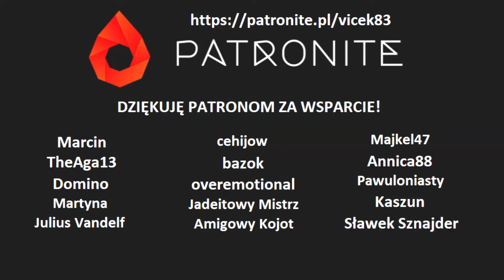Zagrajmy w Art of Murder: Klątwa lalkarza PL [#6]: Kubańskie klimaty